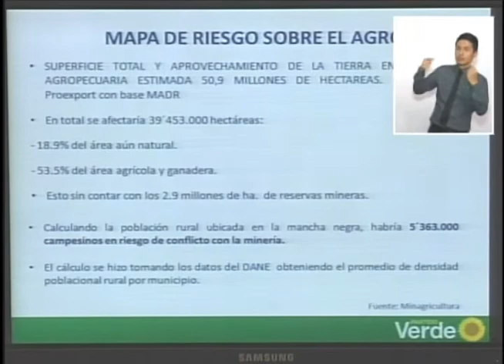Senadores se pronuncián sobre política mínera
Los senadores Aurelio Iragorri, Iván Name, Hernán Andrade y Jorge Robledo se pronuncian en Plenaria Senado del 13 de noviembre sobre política mínera.